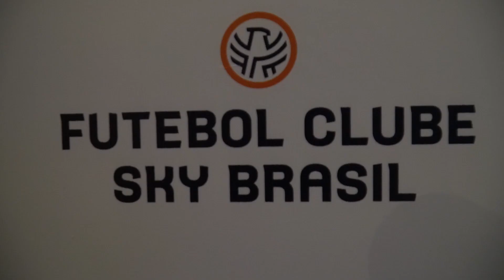Lançamento do Futebol Clube Ska Brasil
Em evento realizado no município de Santana de Parnaíba, o pentacampeão Edmilson Moraes anunciou junto à empresa japonesa Skylight Inc. o lançamento do Futebol Clube Ska Brasil.

O FCSB terá Santana de Parnaíba como sede e batizou seu espaço como Centro de Formação de Atletas Telê Santana.